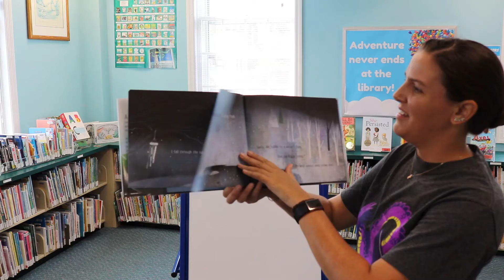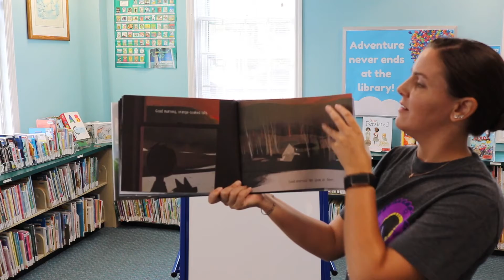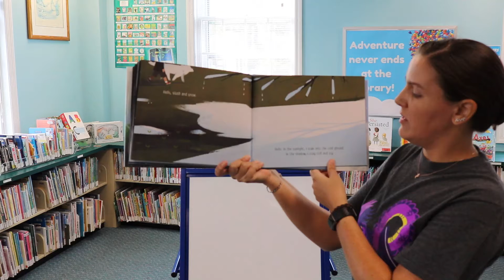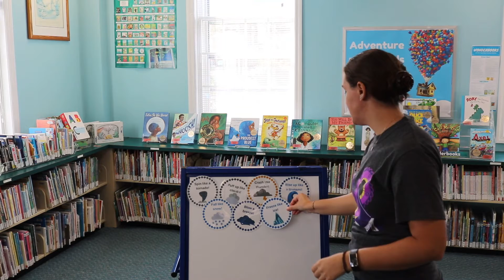Spring Storytime with Miss Mary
We are so excited for spring!

Join Miss Mary as she reads, "Goodbye Winter, Hello Spring," written and illustrated by Kenard Pak. In this cheerful story, a boy and his dog watch winter melt away while observing the first signs of spring!

After we finish reading, get the wiggles out with our Weather Action Cards!

This reading is possible with permission from Macmillan Publishing.